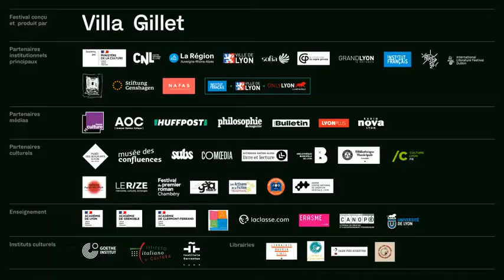Les lieux du livre - Olivier Paulais, Librairie La Virevolte, Lyon / France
Les lieux du livre « Ici et maintenant » dans le cadre de la 1ère édition du Littérature Live Festival (25-30 mai 2021) de la Villa Gillet de Lyon.

Une cartographie des lieux du livre en France et dans le monde, en partenariat avec l’Institut français et le réseau culturel français à l’étranger. Durant toute la semaine du festival, découvrez les vidéos donnant la parole à des libraires, directeurs de festivals et lieux littéraires du monde, pour comprendre la situation globale en mai 2021. Chaque jour à 16h30.

Aujourd'hui, parole à Olivier Paulais
Olivier Paulais devient libraire à l’âge de trente ans, encouragé par sa famille et ses amis qui saluaient son talent à donner envie de lire. Il fait une formation à la CCI de Gorge de Loup et travaille quelque temps à Decitre où il rencontre et se lie d’amitié avec Sophie Agraphioty. Partageant le même rêve de fonder leur propre librairie, ils reprennent « L’étourdi de Saint-Paul » et fondent ensemble « La Virevolte » qui leur ressemble dans l’énergie qu’ils veulent transmettre depuis maintenant cinq ans.

Entretien mené par Joana Amaro et Jeanne Lemonnier (étudiantes de Master 1 LARP, Université Lyon 2)